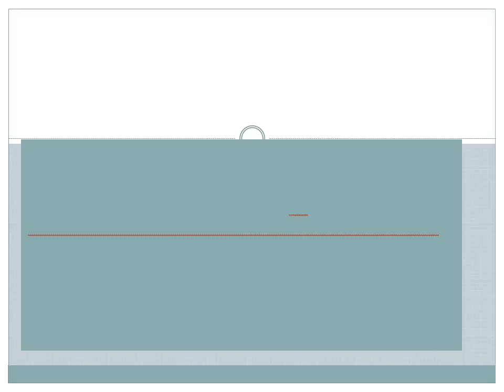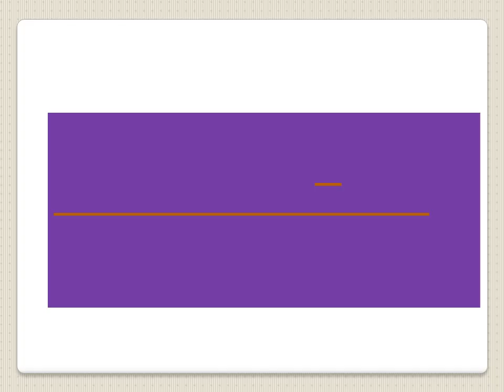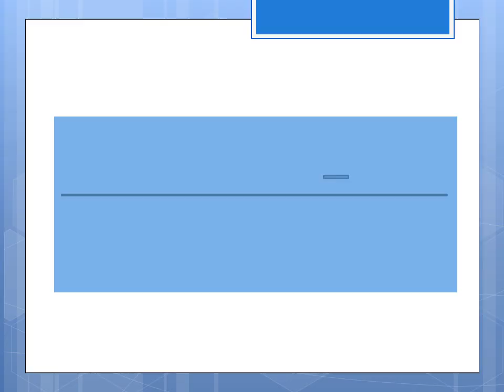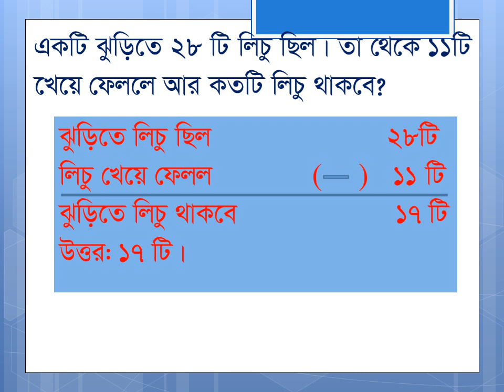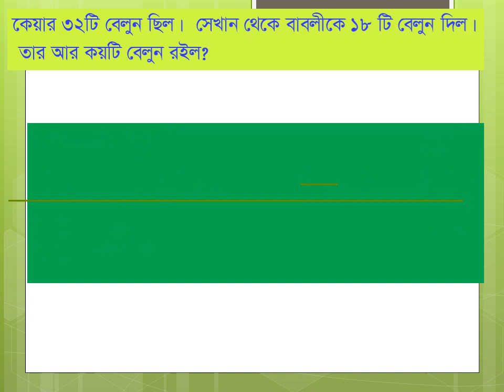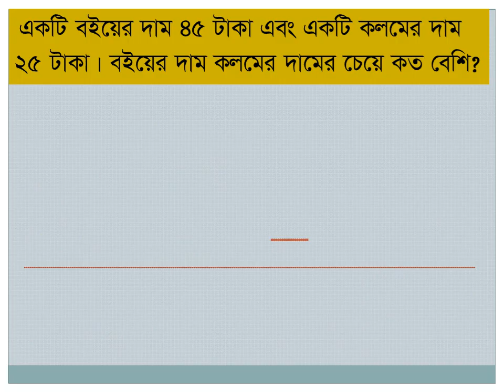প্রথম শ্রেণি, গণিত ক্লাস। বিষয়: কথার বিয়োগ। তাহের স্যার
Taher sir Assistant Teacher, Apbnpsc Bogura